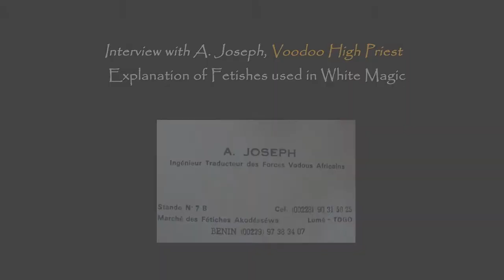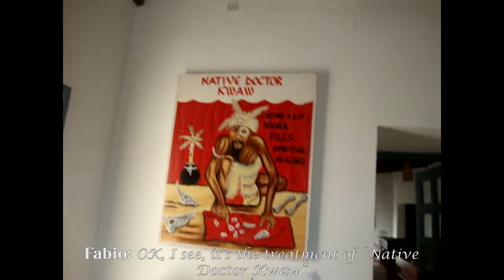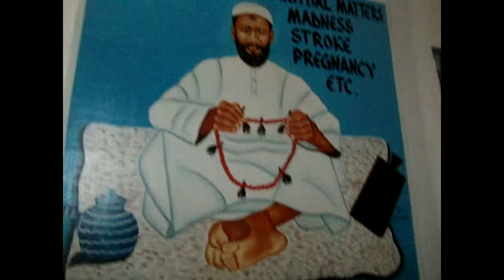The Voodoo! What You Don't Dare Do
What you don’t dare to do! Voodoo has often been demonized by Western B-movies, but is just another religion, with its own belief system, symbology, fetishes etc. I spent over 20 years in Africa, and consider Voodoo at the same level of all other mainstream religions (and that level is pretty low, some might say). This video also includes an interview with a Master Priest in Togo, detailing the use of the main Voodoo fetishes. Enter if you dare!

Credits:
Filmed, Directed and Produced by Fabio Tabbo’
Project Manager: Aurelie St. Marc
Video Editor: Lasha Kalandadze
Webmaster: Roman Hutnik
Web Assistant: Nikola Burchevski
Content Editor: Sherissa Sia
Social Media Coordinator: Katarina Ludrovska
Social Media Assistant: Myzel Perez
Illustrator: Adriana Robu
Graphic Designer: Kateryna Kyselova
IT Expert: Ken Anderson
Accountant: Rebecca Travis
Special Thanks: A. Joseph, Cristina Natoli, Rosario Centola, Tullio Guma, Luca Fratini, Elvire Egbo Glèlè, Christelle Joyce, Djené Djakité

Filmed by Fabio in the following locations:
Togo, Lome and Togoville - 2013
Benin, Ouidah and Porto Novo - 2013
Ghana, Beyin - 2012

for the details of each location covered in the video, along with thousands of my other pictures and videos. I lived in more than 65 countries during my first 40 years, and I hope my travel blog can inspire you to live to the fullest. Enjoy!

Fabio